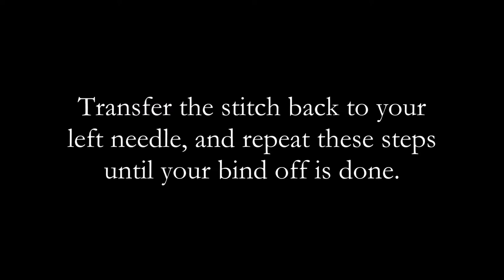Working a picot bind off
A picot bind off is a pretty way to finish off a lace shawl, and as long as you keep counting, it's not difficult to do. You can vary the number of cast on stitches to get different sized picots - cast on more to get a larger picot - and you can change the number of bind off stitches to space the picots closer together or further apart.

Music by Julian Lewis & Willie Lewis, with a bass line by J.S. Bach (BWV 988).